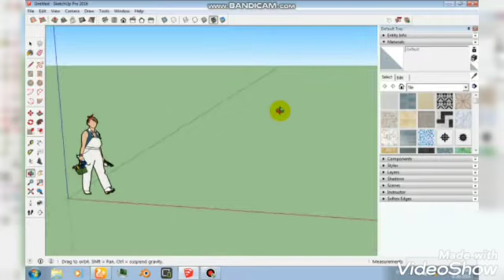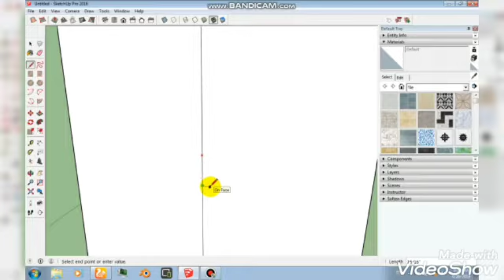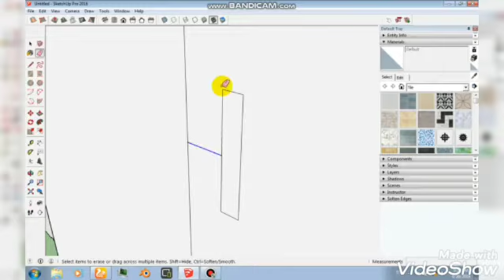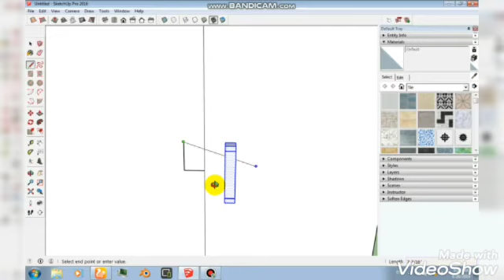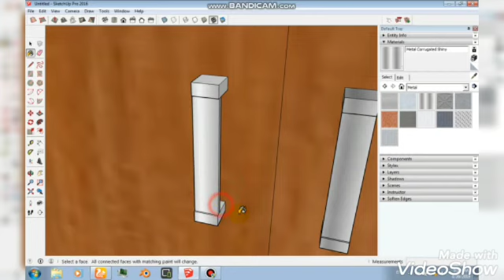HANDLE - DOOR/WARDROBE USING SKETCHUP